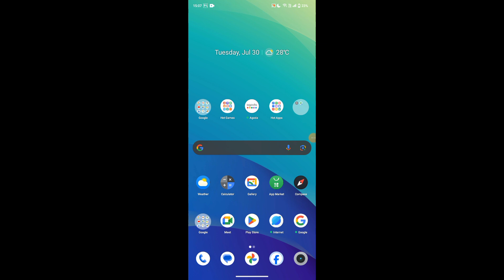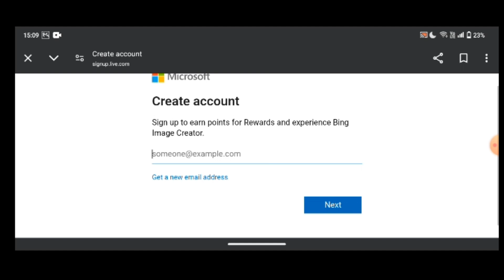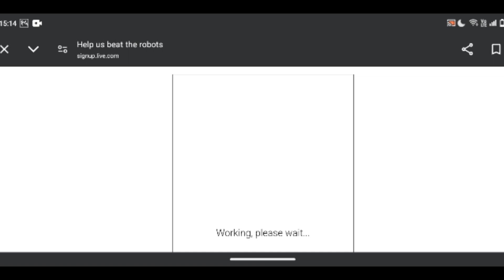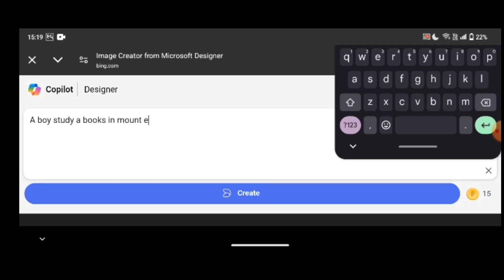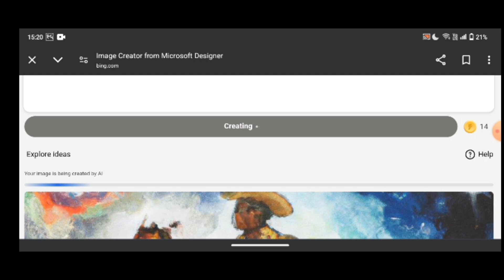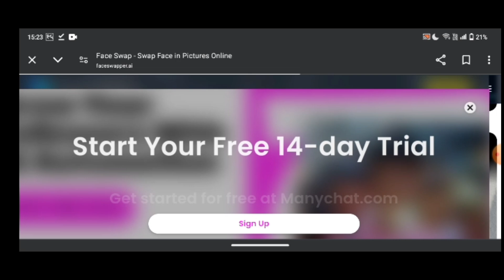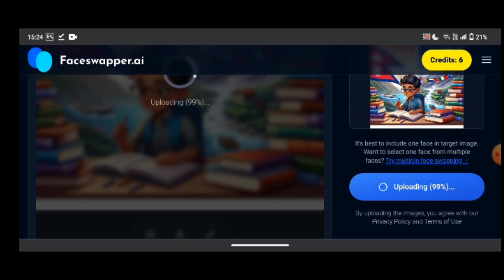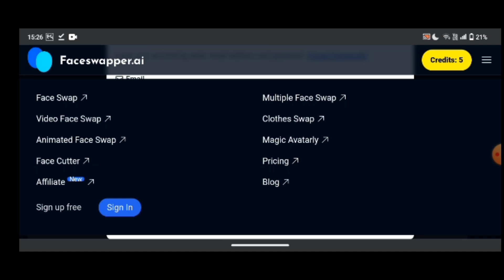AI को प्रयोग गरेर आपनो फोटो बनाउने तरिका| आपनो photo कसरी बनाउने आई बाट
AI KO paryog garera photo kasari create garne
how to create image with the help of AI